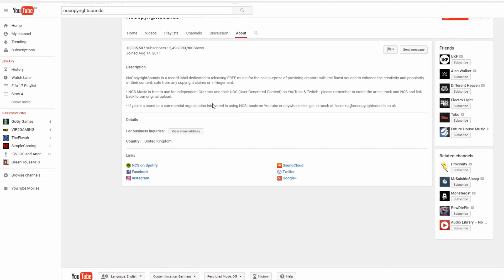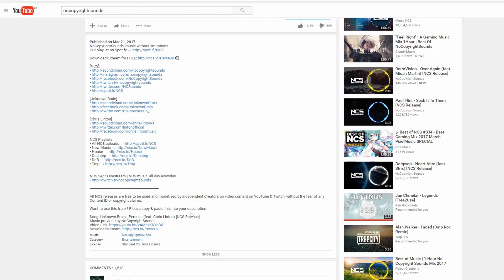How to Find out Someone's Email Address on Youtube (Channel - 2017)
I think, some of you know this right now, some of you maybe not! I hope it can help the people, who don't know how to do this! Thank you!